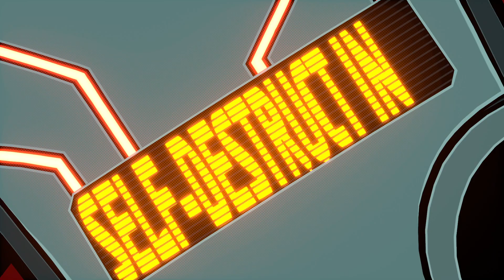HI-FI RUSH boss戰 vs QA-1MIL (Hard)